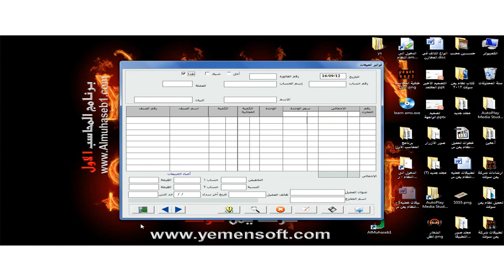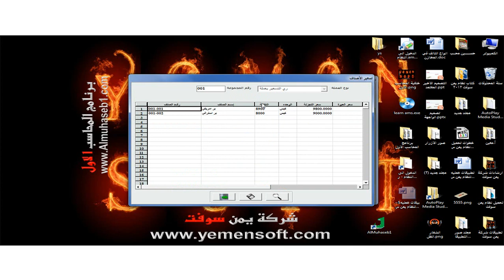نظام المحاسب الاول - شاشة التسعيرة